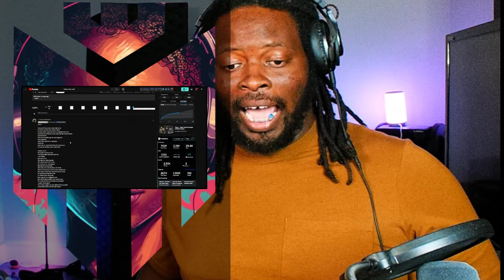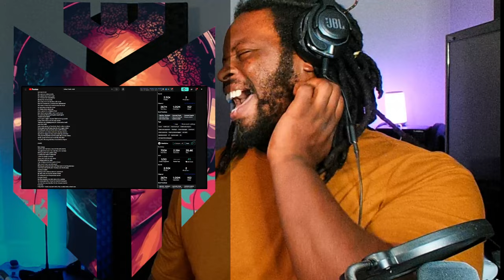Token - Hawk Tuah Freestyle | REACTION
Mugnify Reacts To Token - Hawk Tuah Freestyle (Official Video)

THE GOODS!!